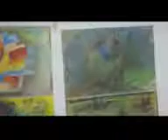Documentary EF RS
NAL.1103,PC.,86.